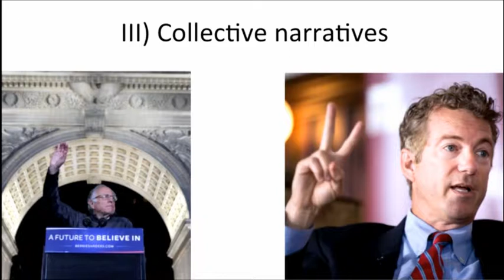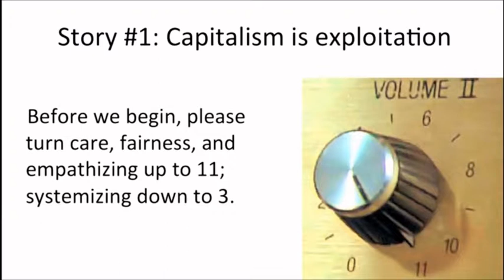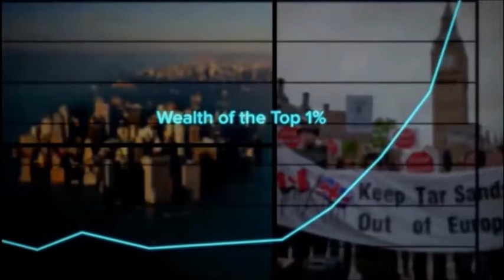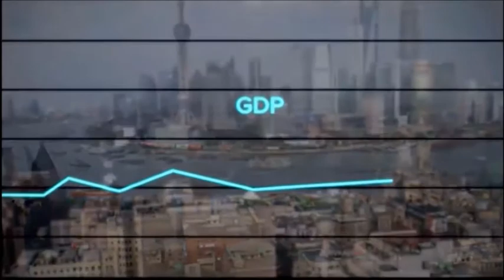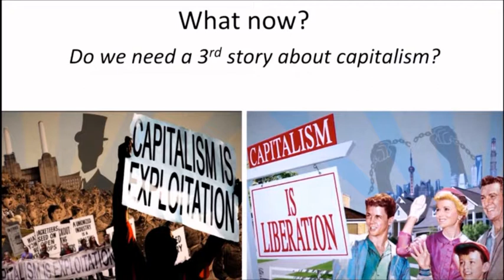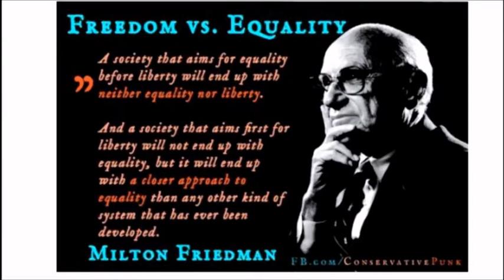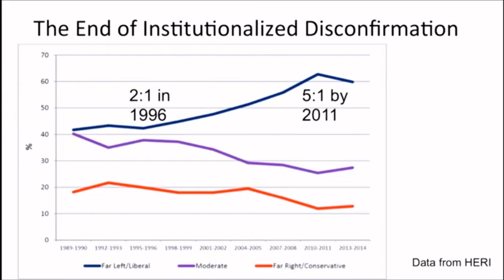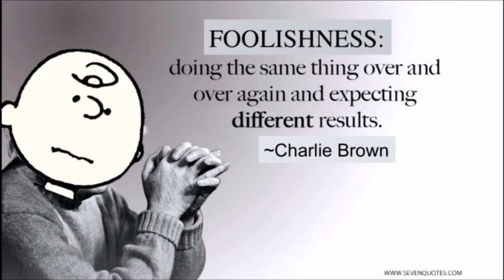Musíme stále opakovat špatná rozhodnutí v politice? - Jonathan Haidt (české titulky)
Jonathan Haidt (* 1963) je profesorem psychologické etiky na NYU. Specializuje se na emoce a morální etiku je spoluzakladatelem teorie morálních základů a významným představitelem školy pozitivní psychologie.